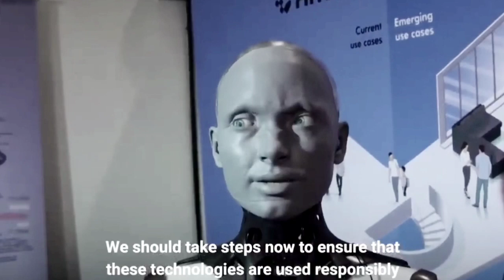Ask ameca Dream? Nightmares • WORLD MOST ADVANCED AI !😀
AI ROBOT CHLOE JUST A SOUL AWAY | MOST REALISTIC !😀

AI robot Ameca goes deep at Q&A !😀

@CoolBot369  5-Minute Crafts  Ali Abdaal  Mark Rober  ARPO The Robot  Minecraft  Metallica  The Meta Info  MetaverseMentors  PhiloSophic  MrBeast  MrBeast Gaming  MR. INDIAN HACKER  MrBeast en Español  Mister Max  MrBeast 2  Marmok  GetsetflySCIENCE  SCTV  AsapSCIENCE  Techno Gamerz  Technology Gyan  Primitive Technology  DEV Ke Facts  @CorduraArtificial  Elon Musk Zone  Илон Маск  YouTube Viewers  Flowers Comedy  Future Unity  @InnovaManualidades  INNOVATOR  INNOVA Crafts  Sourav Joshi Vlogs  Sourav joshi Arts  Technical Guruji  Total Gaming  VanossGaming  AS Gaming  Gyan Gamingㅤ  AuthenticGames  PewDiePie  PEWPEW  BANGTANTV  BT Sport
ai ameca

@CoolBot369  5-Minute Crafts  Ali Abdaal  Mark Rober  ARPO The Robot  Minecraft  Metallica  The Meta  PhiloSophic  MrBeast  MrBeast Gaming  MR. INDIAN HACKER  MrBeast en Español  Mister Max  MrBeast 2  Marmok  GetsetflySCIENCE  SCTV best robots in the world
best robots
best robot in the world
best robot
 AsapSCIENCE  Techno Gamerz  Technology Gyan  Primitive Technology  DEV Ke Facts  @CorduraArtificial  Elon Musk Zone  Илон Маск  YouTube Viewers  Flowers Comedy  Future Unity  @InnovaManualidades  INNOVATOR  INNOVA Crafts  Sourav Joshi Vlogs  Sourav joshi Arts  Technical Guruji  Total Gaming  VanossGaming  AS Gaming  Gyan Gamingㅤ  AuthenticGames  PewDiePie  PEWPEW  BANGTANTV  BT Sport
ai ameca